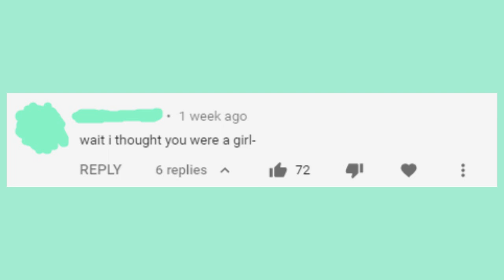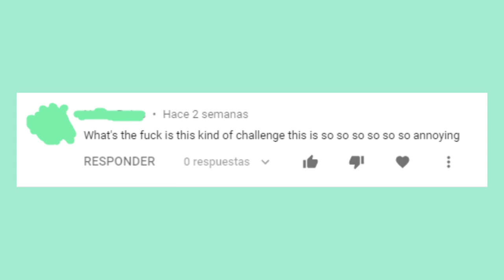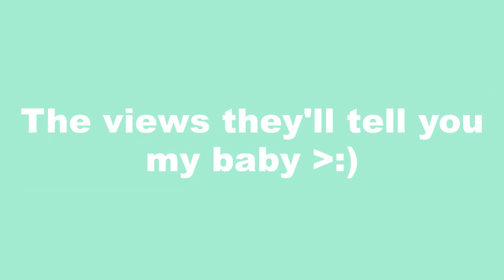Roast Yourself Challenge (30K Special) (Singing Hate and Funny Comments) | Ft. Bryan Evertz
SONGS USED

Show & Tell by Melanie Martinez